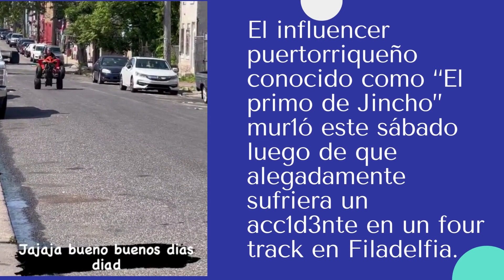MUERe El primo de JINCHO EN ACCIDENT DE FOUR TRACK ! AQUI SU ultimo video